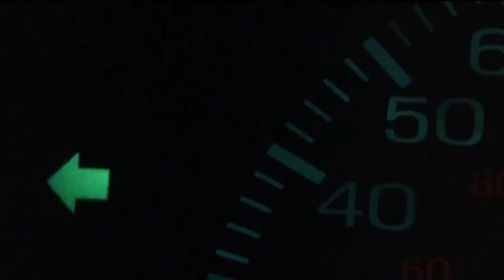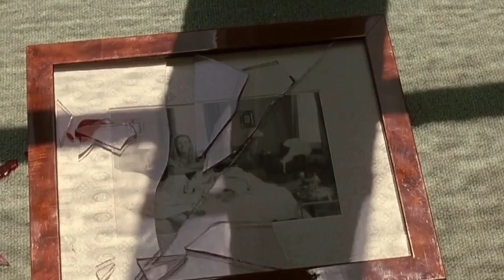The door in the floor movie explained in Hindi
hello guys,
watch out The door in the floor movie explained in Hindi, a women went to depression because of she lost her sons in an accident, the she makes relationship with her husband's assistant,

or @fcstudiosmovies